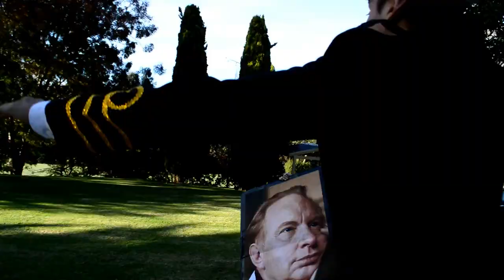George Glass - Level 1. Introduction To Scientology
Official video for the opening of George Glass debut album Scientology The Musical
Find the whole album on Spotify, Apple, Pandora or any good streaming service